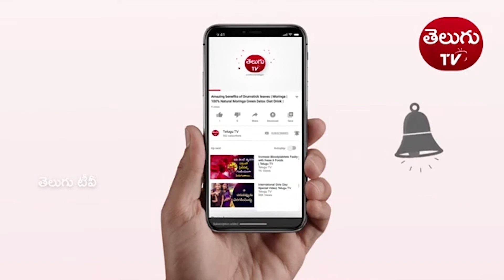గురుర్బ్రహ్మ గురుర్విష్ణుః.. శ్లోకం ఏ సందర్భంలోది? - గురుర్విష్ణుః గురుర్దేవో మహేశ్వరః Slokam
గురుర్బ్రహ్మ గురుర్విష్ణుః.. శ్లోకం ఏ సందర్భంలోది?,గురుర్విష్ణుః గురుర్దేవో మహేశ్వరః,slokam,చిర్రావురి ఫౌండేషన్,भजन हिंदी,गुरुर ब्रह्मा गुरुर विष्णु,చాగంటి కోటేశ్వరరావు గారు ప్రవచనం,chaganti koteswara rao latest speech 2019,dakshina murthy,samavedham,murugan songs,kaarya siddhi mantra,karya siddhi mantra telugu,hindu slokas,slokam meaning,guru slokam,gurubhyonamaha,telugu tv